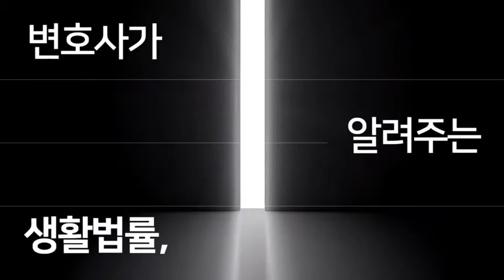구미3세여아 사망사건, 김씨의 살인죄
안녕하세요. 법무법인대한중앙 조기현변호사입니다.

오늘은 구미3세 여아 아동학대사건에 관한 내용을 준비했습니다.